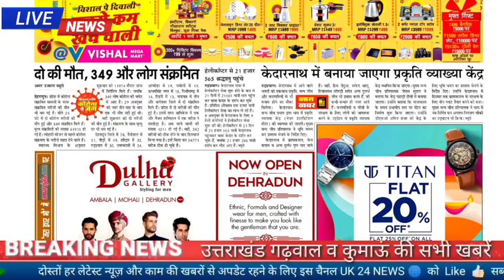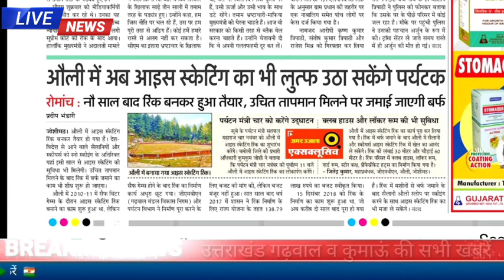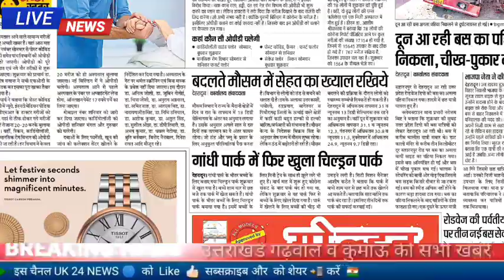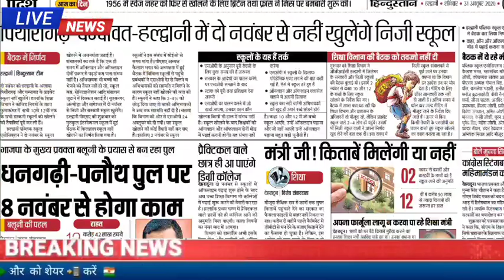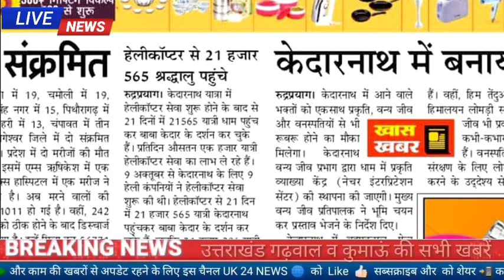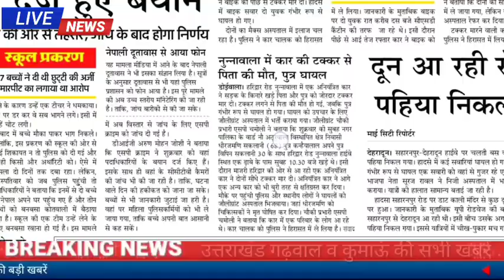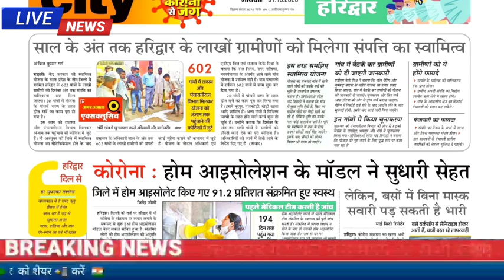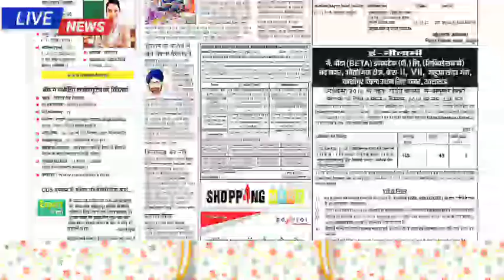31 अक्टूबर उत्तराखंड समाचार प्रवक्ता शिक्षक पिथौरागढ़ हाईवे 12 दिन के लिए बंद बारिश बर्फबारी स्कूल,